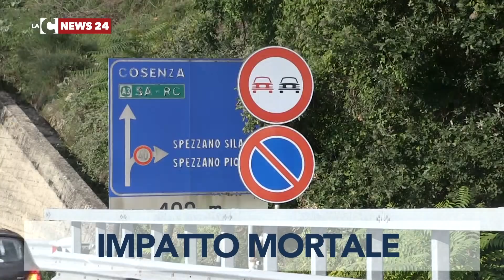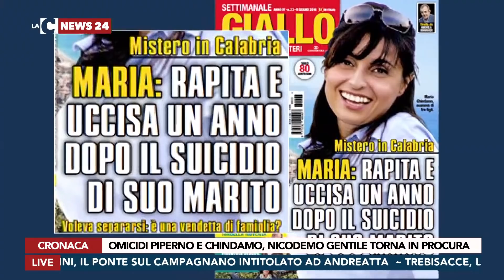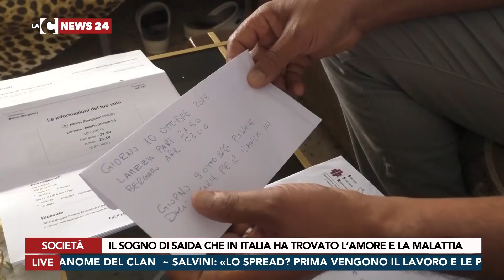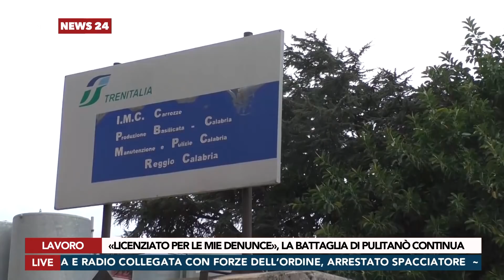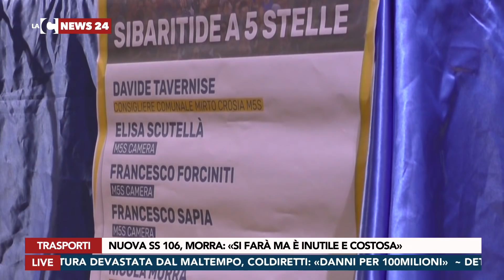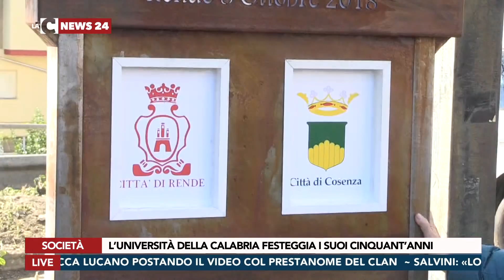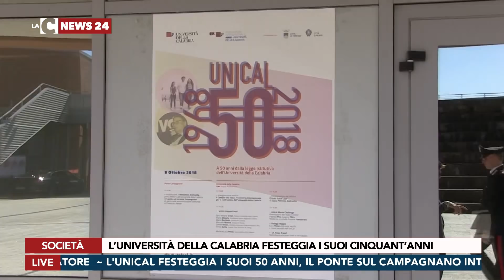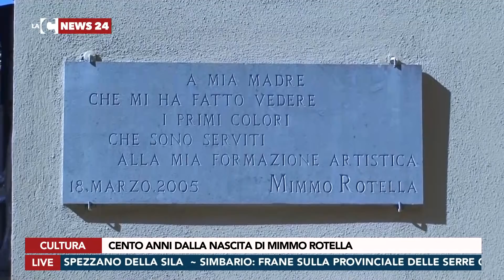LaC News24 Edizione Sera 08-10-2018